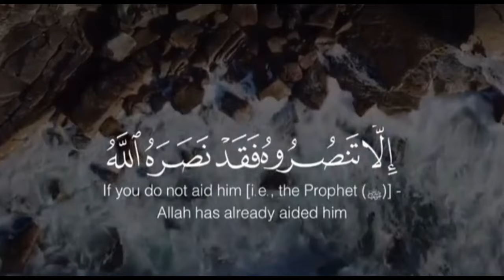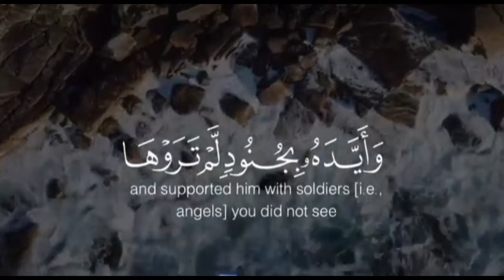Surah Tauba 40 |La Tahzan Innallaha ma'ana | Abdur Rahman Mossad Recitation